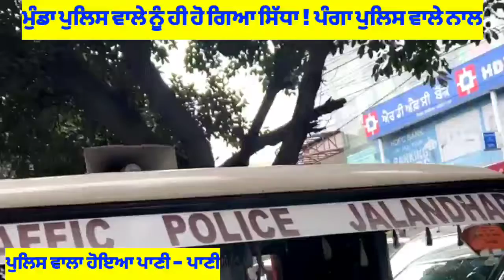ਮੁੰਡਾ ਦਾ ਪੁਲਿਸ ਵਾਲੇ ਪੈ ਗਿਆ ਪੰਗਾ | ਪੁਲਿਸ ਵਾਲਾ ਹੋਇਆ ਪਾਣੀ - ਪਾਣੀ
ਮੁੰਡਾ ਪੁਲਿਸ ਵਾਲੇ ਨੂੰ ਹੀ ਹੋ ਗਿਆ ਸਿੱਧਾ | ਮੁੰਡਾ ਪੁਲਿਸ ਵਾਲੇ ਨੂੰ ਹੀ ਹੋ ਗਿਆ ਸਿੱਧਾ

1 Our purpose is not to demean/defame anyone or hurt anyone's feelings.its for  Just Entertainment nothing else .
2. Matter taken online/office line different platforms and some editing but not to demean/defame anyone or hurt anyone's feelings